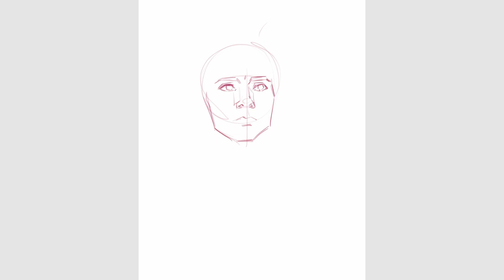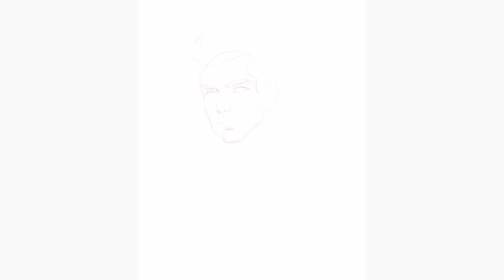[SPEEDPAINT - Fan Art] - Peters (Tom Holland - Andrew Garfield - Tobey Maguire) - SPIDER-MAN